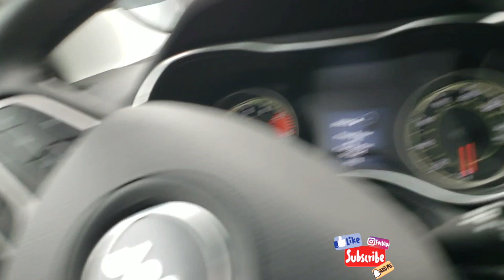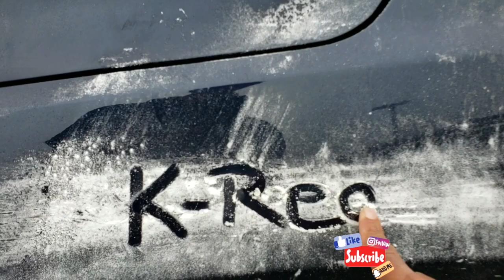Baby Powder, Crisco, Saran Wrap OH MY!!! CAR WRAP PRANK!!!!!!!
Ajay’s SnapChat: AjayLajai

THANK YOU GUYS SOOOOO MUCH! WE ARE GRATEFUL AND BLESSED TO HAVE COME ACROSS SUCH AN AMAZING PERSON AS YOU!

XOXOX

K-Red and Ajay